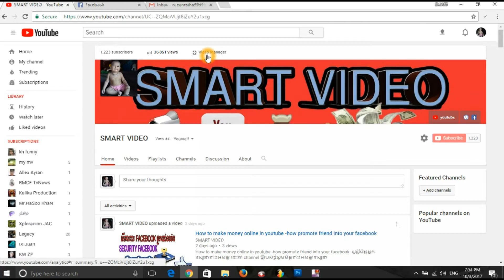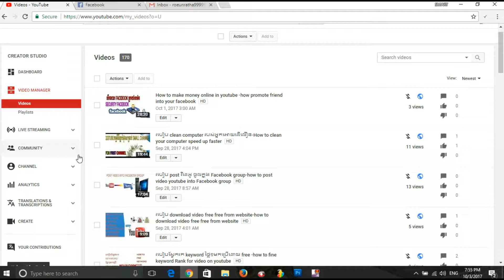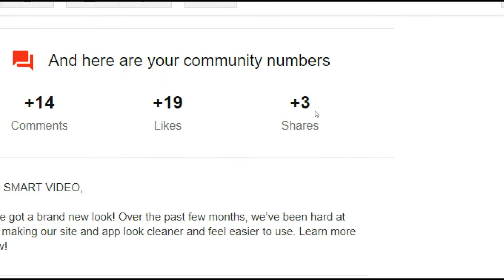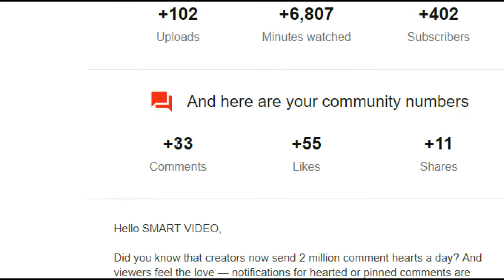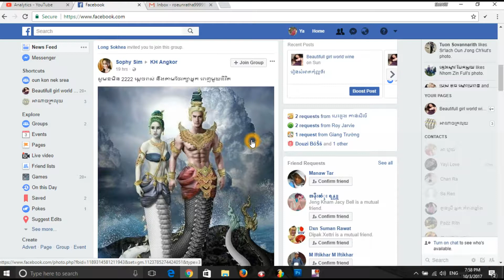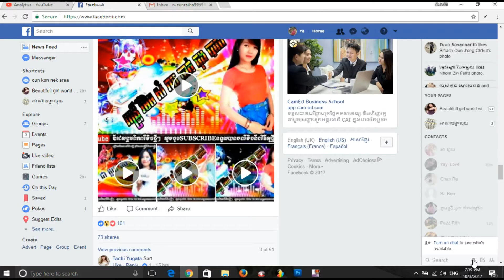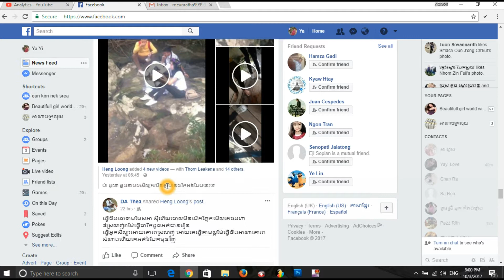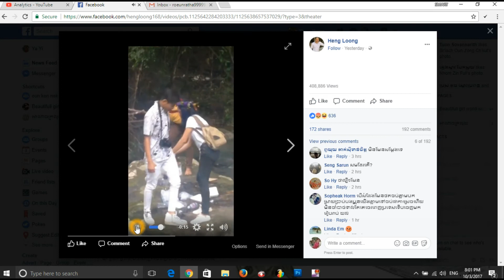how to make money online 2017 and show to get promote friend in facebook pag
how to make money online 2017 and  show to get promote friend in facebook pagសួស្តីមិត្តអ្នកទស្សនាទាំងអស់គ្នានេះជា channel ថ្មីរបស់ខ្ញុំសូមមិត្តទាំងអស់គ្នាទស្សនា